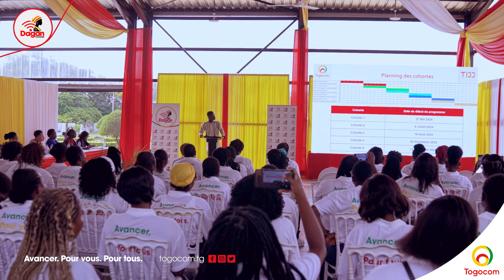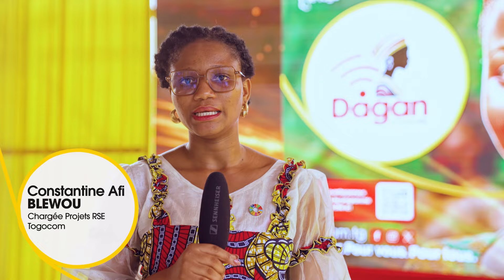Lancement de Dagan Connectée: 100 Femmes Micro-Entrepreneures au Togo avec Togocom !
Découvrez en vidéo le lancement des activités du programme Dagan Connectée, en présence de 100 femmes micro-entrepreneures bénéficiaires. 🌟

Cette cérémonie marquante a été l'occasion de rappeler l'objectif principal de Dagan Connectée : l'autonomisation économique des femmes micro-entrepreneures au Togo grâce au numérique. 💪🌐